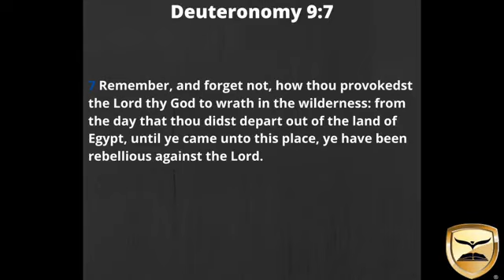"REMEMBER AND FORGET NOT" by Pastor R. L. Davis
Scripture: Deuteronomy 9:7